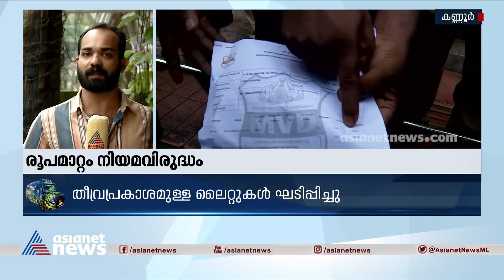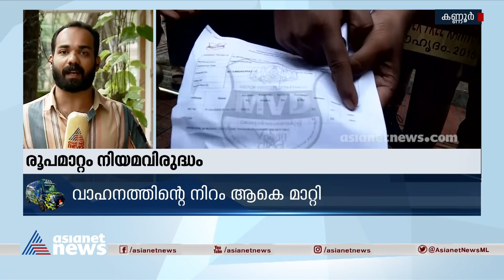ഇ ബുൾജെറ്റ് വിവാദം; പിന്തുണച്ചവരും കുടുങ്ങും | E Bull Jet Issue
ഇ ബുൾജെറ്റ് സഹോദരന്മാരുടെ അറസ്റ്റിൽ പ്രകോപന പ്രചാരണങ്ങൾ നടത്തിയവർക്കെതിരെയും നടപടിയുണ്ടാകും
Malayalam vloggers E Bull Jet brothers Controversy.